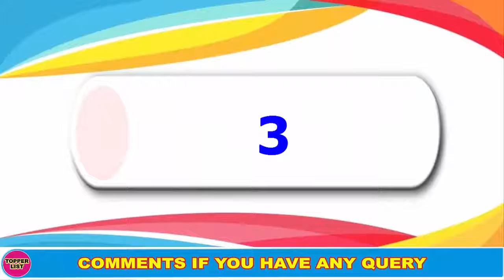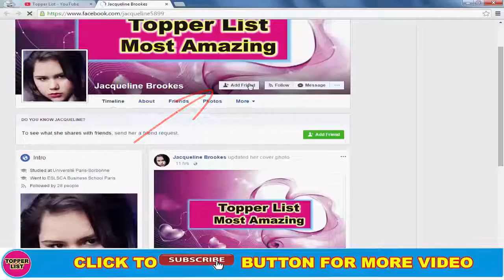11 Top Television Actresses Reel And Real Life Avatar 2017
11 Top Television Actresses Reel And Real Life Avatar 2017.
Top 11 Actresses Life Avatar. Shocking Video in Which Top Actress Reel and Real Life Avatar.

11 Top Television Actresses Reel And Real Life Avatar 2017